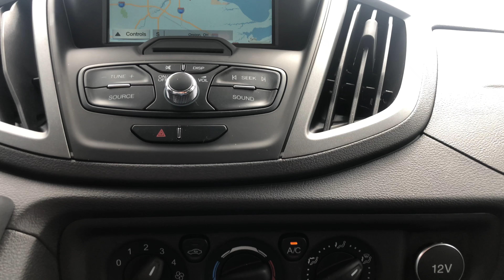2017 Ford Transit 12 Passenger for Sale! | WAL15928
Check out this 2017 Ford Transit for sale and in stock at TESCO! This vehicle holds 12 passengers plus a driver. Perfect for transporting a mid-sized group of riders for an adult daycare, church, casino, and many more organizations.
Stock Number